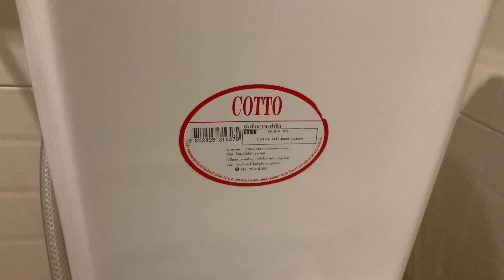2005 Cotto C1400 Janet top flush button toilet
This is a 2005 original Cotto C1400 Janet top flush button toilet. This toilet as usual has average flushes which has the water going down and has a siphon jet to wash it down. This also does have the 2nd generation Cotto logo like you just saw the sticker on the tank. This toilet also has new parts and have been reinstalled after renovations. Guys I apologise that I couldn’t show the inside of the tank because the flush button is connected with the flapper and it’s a problem to unscrew it. It also takes time and I don’t want to break the tank lid by an accident. But also it is hard to hold the lid up and my phone with one hand. But I already checked the date for this toilet. This toilet uses a genuine Cotto C901 toilet seat which is similar to the C912 seat except it is round while the C912 is elongated.